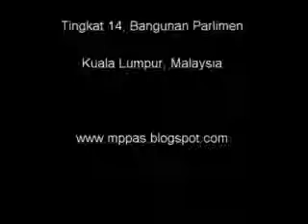9 April 2012 - Perbahasan Bajet Tambahan - Kem.Kerjaraya - PAS Pasir Puteh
9 April 2012 - Perbahasan Bajet Tambahan - Kem.Kerjaraya - PAS Pasir Puteh